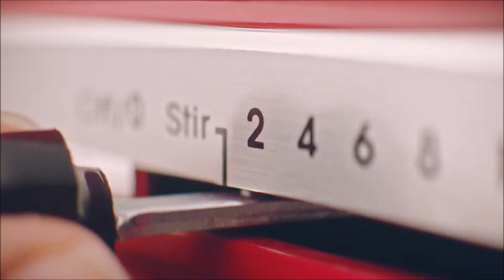The Artisan Tilt-Head 4.8L Stand Mixer 廚師機 | KitchenAid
Explore the endless possibilities with your KitchenAid Artisan Series Stand Mixer that features a 4.8L Stainless Steel Bowl with handle - that's enough capacity for up to 9 dozen cookies in a single batch. Ten speeds allow you to easily whip up any recipe and cultivate your creativity in the kitchen. And, it's more than just a baking tool with over 10 hub powered attachments*, you can make fresh pasta, grind meat for burgers, spiralize zoodles and so much more. Available in over 20 colors. Visit kitchenaid.hk to learn more. *sold separately.